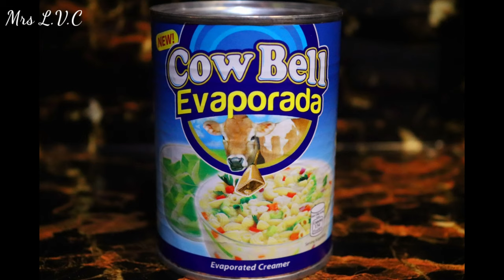Cappuccino Shake with Coffee Jelly | 3 minutes Recipe | Quick n Easy | Mrs L.V.C Kitchen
My How to, Vlog no. 14
Hi guys! Here's another quick and easy recipe, 3minutes only and you'll have a very refreshing drink that is perfect for coffee lovers 😊

Ingredients:
2 sachet Good Day Cappuccino Instant Powder
30 gms   Sugar
80 ml      Evaporated milk
Cubed Coffee Jelly
Ice